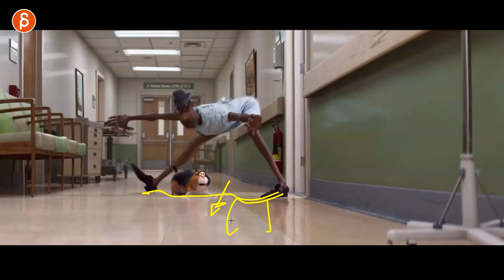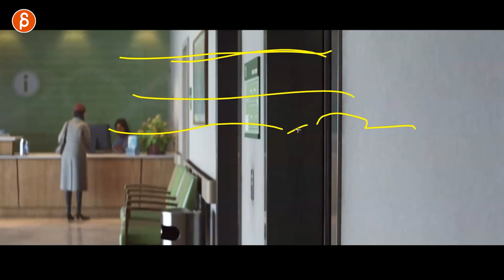Soul (Pixar) - Animation Analysis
This Animation Analysis video takes a look at a few select shots and sequences from Pixar's movie "Soul" covering a wide range of topics and needless to say, the animation is stunning!